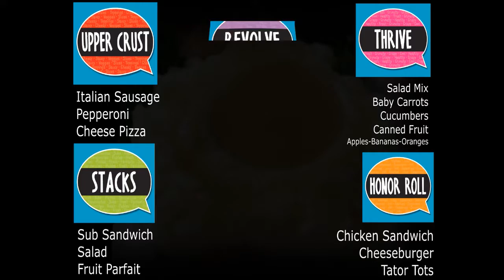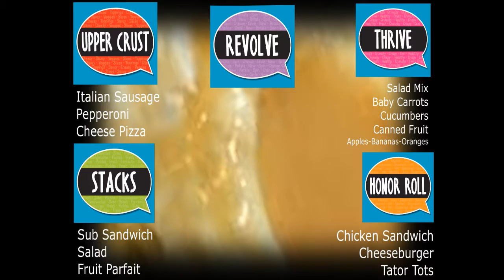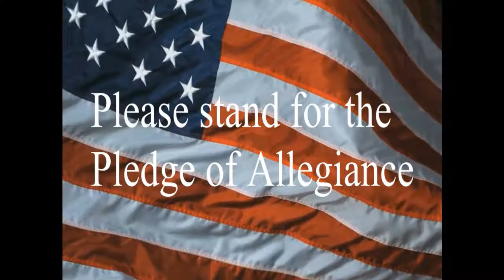1 18 18